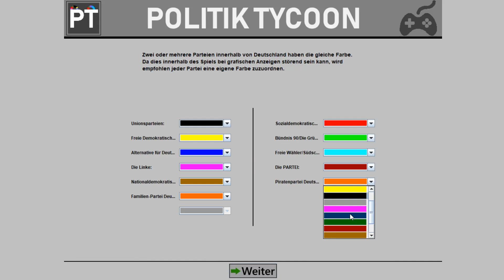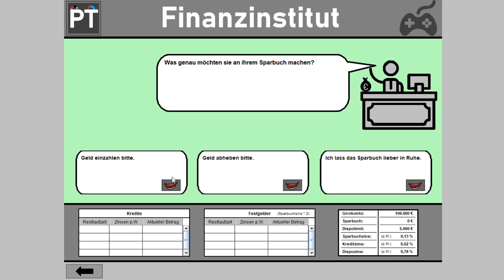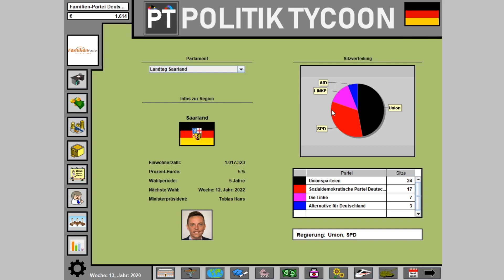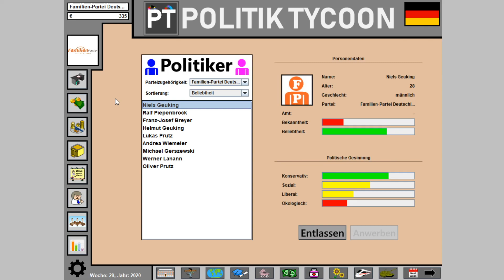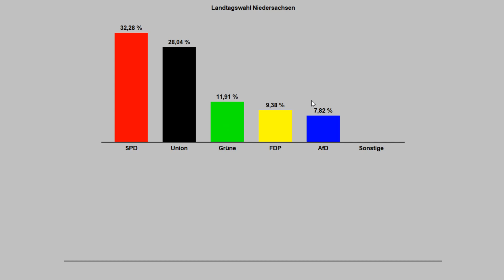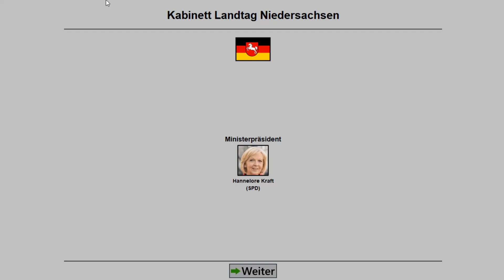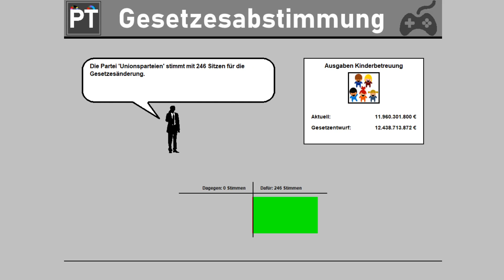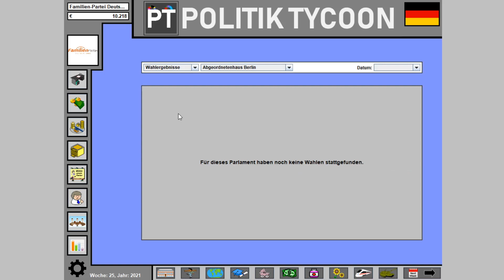Das ist also Vetternwirtschaft... - Politik Tycoon Familien-Partei Deutschlands #1